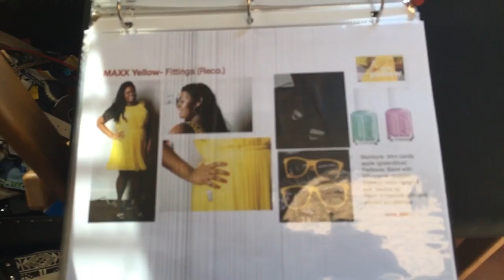On Set with TJ MAXX - CALI ADVENTURES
This is the last video I have for my Cali Adventures during the filming of my National TJ Maxx Commercial.

"Charm is deceitful, and beauty is vain; but a woman who fears the Lord is to be praised." Proverbs 31:30